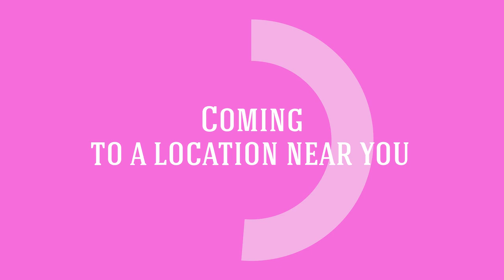On the Road with The Parachute Goddess Project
As we travel from location and town for our book tour with Barnes & Nobles The Parachute Goddess Project team explores and meets locals around town, we create and encourage others to come out and experience this with us.